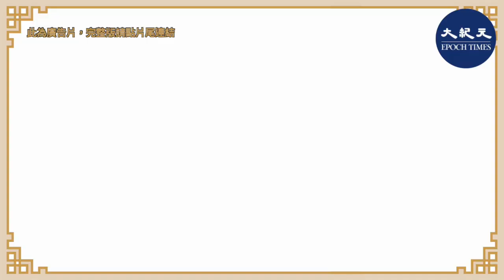【香港風水之謎 2-預告片】群蛇亂港！97後香港出現大量蛇型建築：毒蛇吐霧、三魔搶珠、兩蛇對沖；中共想香港變死港？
可能大家唔發覺，97主權移交之後，香港出現好多蛇型建築。以為純粹為咗靚？其實暗藏中共陰謀！呢啲毒蛇陣喺香港、九龍都有，學名係毒蛇吐霧、三魔搶珠、兩蛇對沖，隔住個mon都令人打個冷震，想知中共點樣喺幕後搞局，有預謀令斷香港「龍脈」？睇完《香港風水之謎 2》就一清二楚。